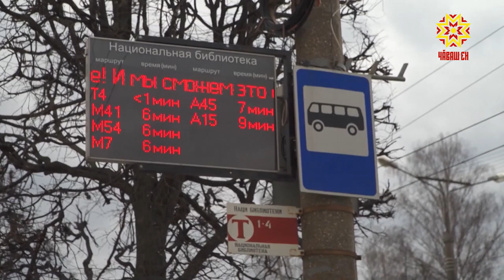Транспорт - пропускпа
Коронавирус Мăнкун йĕркине те улшăнусем кĕртрĕ, ытти çулсенче республикăри чиркӳсенче кĕлĕ итлеме 30 пин ытла çын хутшăннă, кăçал Христос чĕрĕлнине мухтакан уява ятарлă пропускпа çеç кĕртнĕ.